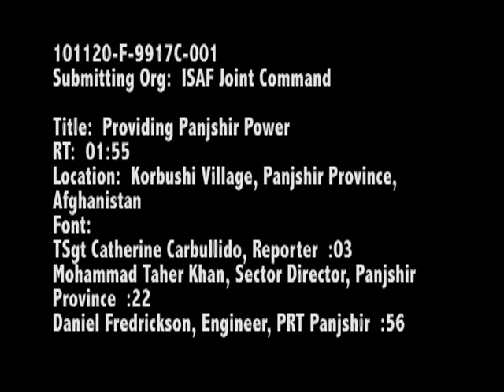PRT Panjshir Provides Province With Power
Electricity is fundamental to economic development. It provides for a longer work day, supports businesses and provides opportunities for manufacturing facilities. In the United States, one megawatt of power can service about 700 families, but in the Panjshir Valley, a team is working to achieve a tenth of that capacity. Tech Sgt. Catherine Carbullido takes us on a hike with civil engineers from Provincial Reconstruction Team Panjshir as they survey possible sites for a mini-hydroelectric generator.